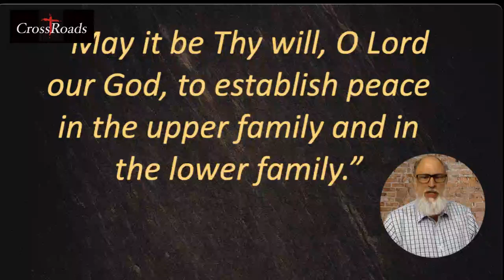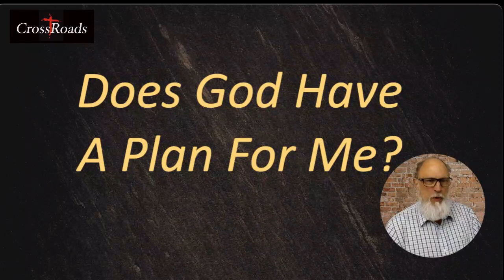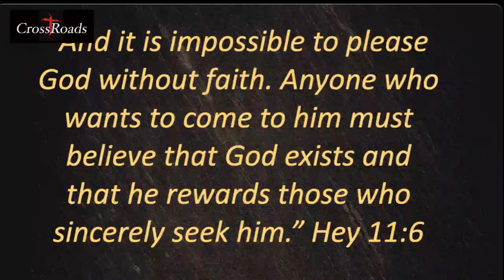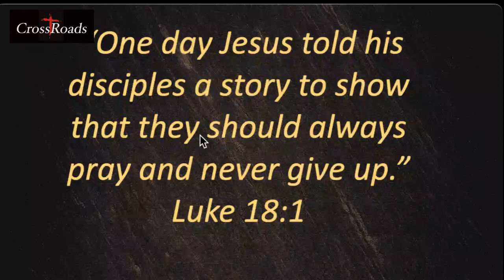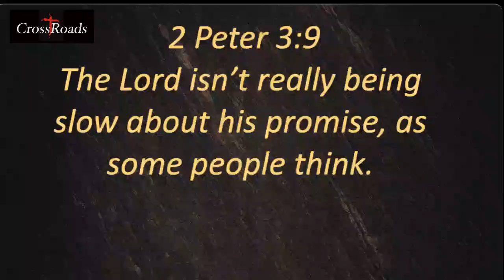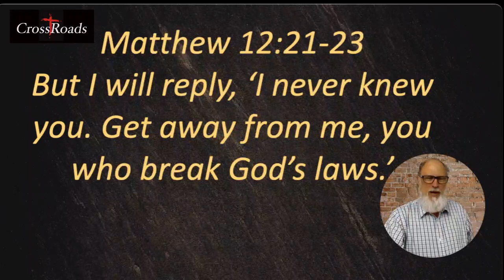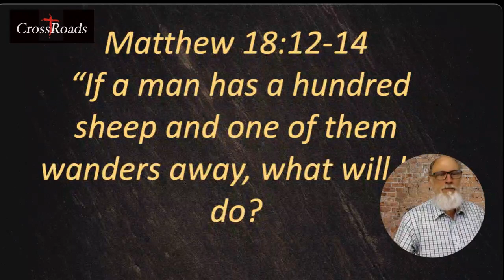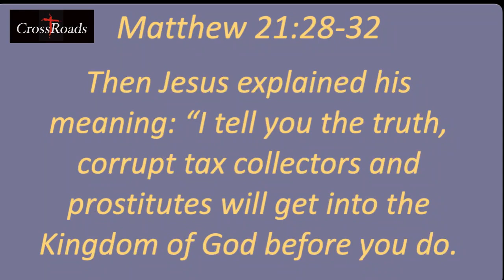Thy Will Be Done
What hinders God upon the earth?  We may answer with a number of ideas, but the truth is--We do!  You and I hinder what God wants to do upon the earth.  I must align my life with his will and then I can see him work in my life.